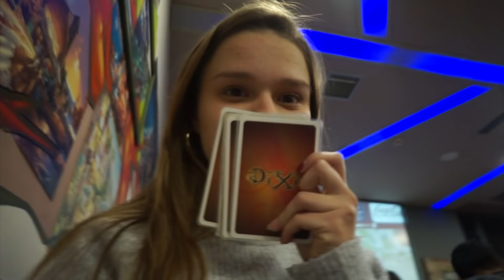Ποιο θα ήταν το πιο extreme πράγμα που θα κάναμε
heyy

**Πείτε μου κάτω στα σχόλια αν έχετε κάποια ιδέα για βίντεο

Ηλικία: 18
Κάμερα: sony nex 5T
Πρόγραμμα επεξεργασίας: final cut pro

byee